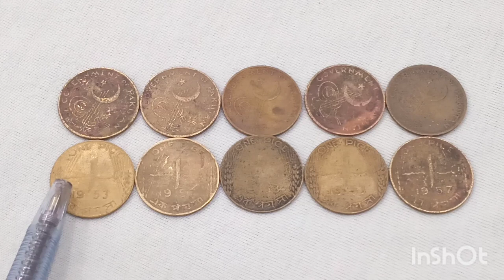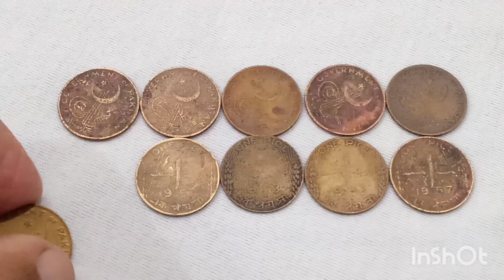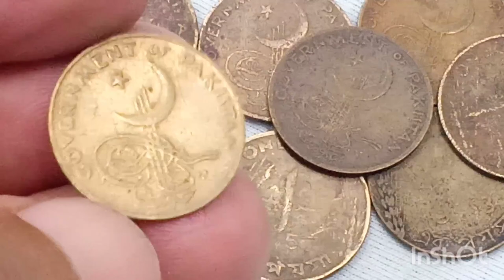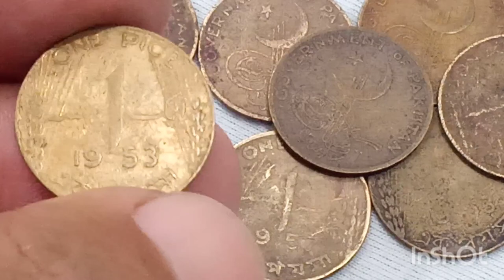old Pakistani Coin one pesa 1953 to 1959